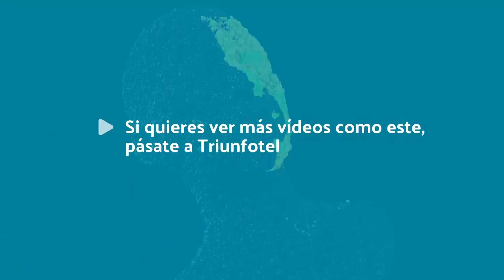Las arnedanas se manifiestan pidiendo igualdad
Las mujeres arnedanas salen a la calle en este día internacional de la mujer para reivindicar igualdad y feminismo, hemos hablado con ellas en este 8 M lleno de actividades.

Esta mañana las mujeres se han concentrado en la Puerta Munillo de Arnedo con motivo de las reivindicaciones por el día internacional de la mujer hoy 8 de marzo. Durante la concentración, organizada por el colectivo feminista arnedano luz ultravioleta, se ha leído un comunicado y se ha guardado un minuto de silencio por las víctimas de la violencia machista.